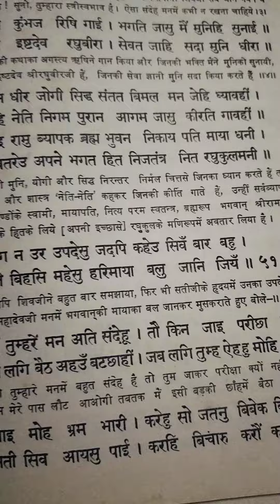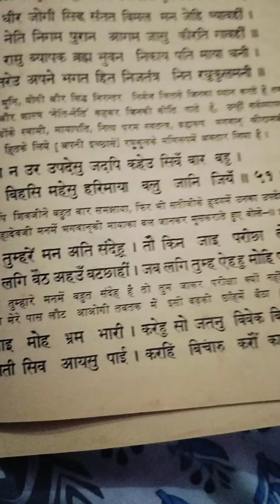trending हिंदी religion रामचरितमानस